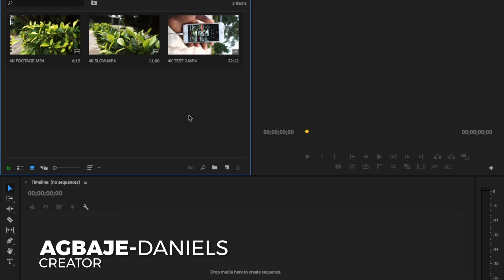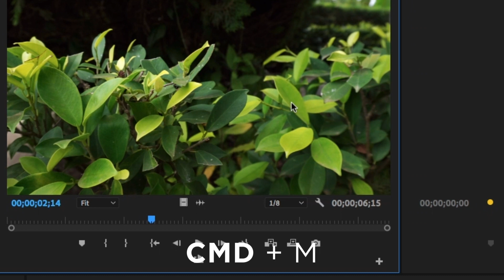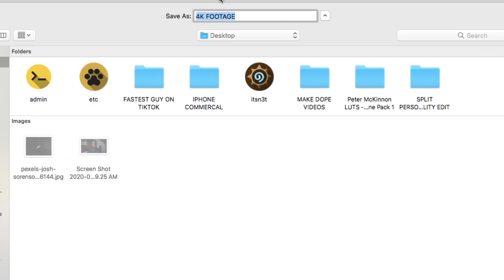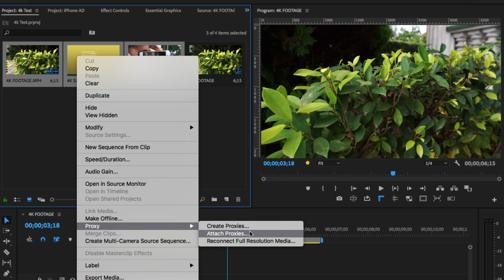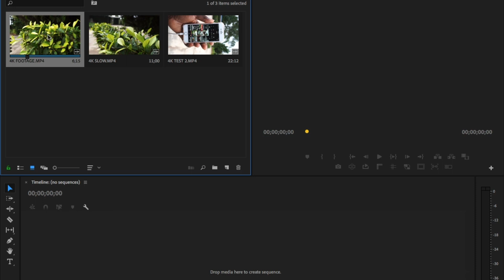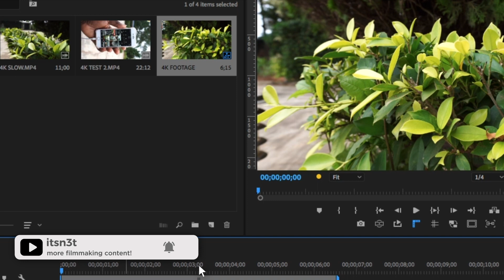How To Edit 4K Videos On Literally ANY Laptop! | Premiere Pro Tutorial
In this video, I share a simple way you can edit 4k videos in your adobe Premiere Pro timeline without any buffers or frame skips!
INSANE!
GEAR I USE(NO ADDITIONAL COST):
Sony A6100 (Amazon)

LED Strip
Cheers!